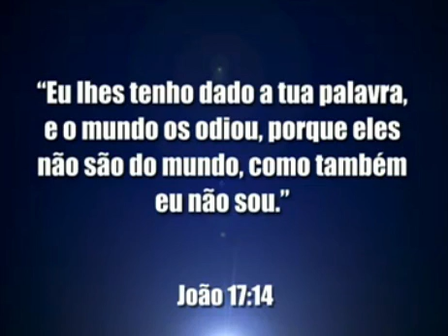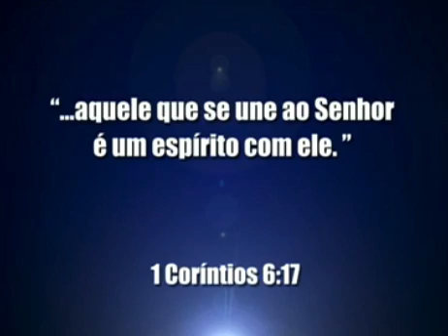Bishop Macedo's message 8:25:14